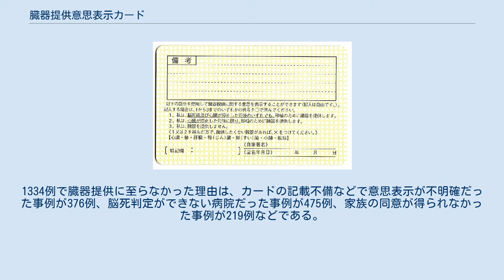臓器提供意思表示カード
臓器提供意思表示カード（ぞうきていきょういしひょうじカード）とは、日本の臓器の移植に関する法律に則って、自らの臓器提供に関して意思を表示するための、日本臓器移植ネットワークが発行しているカードである。
ドナーカードとも称される。
 現在発行されている免許証の裏面 脳死判定に従い脳死後に臓器を提供する意思、心臓死後に臓器を提供する意思、あるいは臓器を提供しない意思を表示することができる。
健康保険証や運転免許証に貼り付けることができる意思表示シールもある。
 日本全国の郵便局、都道府県庁、運転免許試験場、市町村役場、保健所、コンビニエンスストアなどで手に入れることができる。
自分で意思表示カードに記載し、財布、運転免許証、健康保険証など共に持ち歩けばよく、特にどこかに届け出をしたり、登録をする必要はない。
また同様の文面であれば自作でも効力があるが、形式や文章を変えると場合によっては、無効となるケースもあるので注意が必要。
近年では意思表示ができる欄のある保険証があったり、日本臓器移植ネットワークの公式サイトでも、インターネットで意思表示が登録可能になっている。
また、2010年（平成22年）10月21日以降に発行される運転免許証の裏面下部には、臓器提供意思を記す欄が設けられている。
 2010年（平成22年）7月17日以降は、脳死移植は家族の同意が得られれば、認められるようになった。
2010年（平成22年）7月16日までは、脳死移植に関する生前の意思表示は『遺言の一種』であるという解釈から、民法上の遺言可能年齢に準じて15歳以上であれば、記入し所持することにより、意思表示が有効であると認めていた。
 日本臓器移植ネットワークの調査によれば、日本で臓器移植法が施行された1997年（平成9年）10月から2007年（平成19年）12月までの10年間に、全国の医療施設で死亡した人で意思表示カードを持っていた人は1397例あり、そのうち脳死による臓器移植は63例行われた。
1334例で臓器提供に至らなかった理由は、カードの記載不備などで意思表示が不明確だった事例が376例、脳死判定ができない病院だった事例が475例、家族の同意が得られなかった事例が219例などである。
^ a b 相川 厚「日本の臓器移植 現役腎移植医のジハード」（河出書房新社）